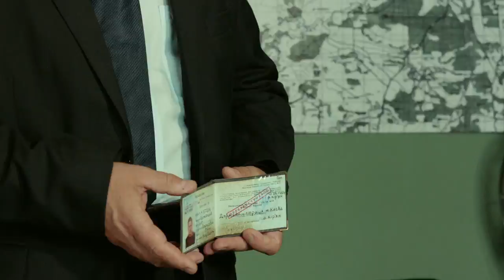Never Let Me Go. Trailer. Russian TV series. Сriminal Drama. English Subtitles. StarMedia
Natasha Konopliova works as nurse at a hospital. She lives together with her mother, modestly but with dignity. Having raised Natasha as a single parent, her mother tries to instil the best human values in her daughter - honesty, determination and a responsible approach to her work. She wants to avoid any influence from Natasha’s good-for-nothing father, an alcoholic who will do anything to get his next drink.

Type: TV series
Genre: criminal drama
Year of production: 2014
Number of episodes: 4
Directed by: Roman Brovko
Written by: Vyacheslav Schmidt
Production designer: Diana Todorat'eva
Director of photography: Aleksey Kalin
Producers: Yuriy Minzyanov, Vlad Ryashin
Cast: Aleksandra Sizonenko, Anna Adamovich, Vladimir Mamchur, Konstantin Samoukov, Oksana Voronina, Petr Mironov